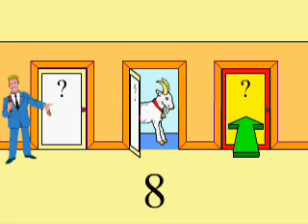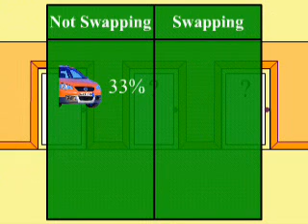Explanation Monty Hall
TeacherTube User: jagera

Explains the Monty Hall Problem